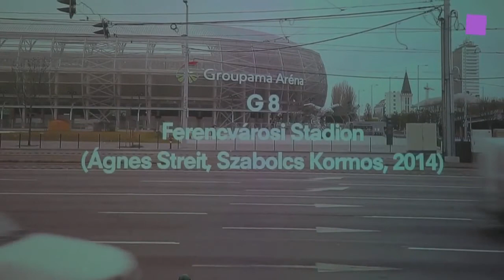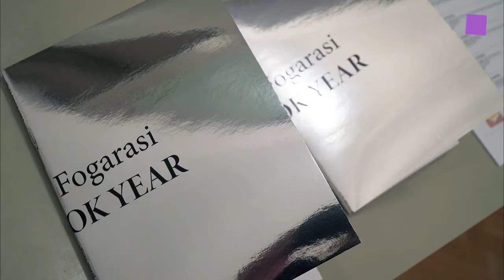theartVIEw – Gallery walk Jan 2017 at Schleifmühlgasse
At January's gallery walk in the Schleifmühlgasse you find Markus Krottendorfer photographies Mountains of Kong at Charim Events. Gabriele Senn Galerie presents new works by Hans Weigand. Christine König Galerie shows BLACK MAGIC curated by Andreas Duscha, with works by Walead BESHTY, Gwenneth BOELENS, Olivia COELN, Marta DJOURINA, Barbara HAINZ, Renato LEOTTA, Alexandra NAVRATIL and Christoph WEBER. Andreas Fogarasi is guest with Exhibition/s at Galerie Georg Kargl. Samuel Schaab's Repeat All is on show at unttld contemporary.

Beim Galerienrundgang im Jannuar in der Schleifmühlgasse treffen wir zunächst auf Markus Krottendorfers Fotografien Mountains of Kong bei Charim Events. Gabriele Senn Galerie präsentiert neue Arbeiten von Hans Weigand. Christine König Galerie zeigt BLACK MAGIC kuratiert von Andreas Duscha mit Werken von Walead BESHTY, Gwenneth BOELENS, Olivia COELN, Marta DJOURINA, Barbara HAINZ, Renato LEOTTA, Alexandra NAVRATIL und Christoph WEBER. Andreas Fogarasi ist mit Exhibition/s zu Gast bei Georg Kargl. Samuel Schaabs zeigt Repeat All bei unttld contemporary.